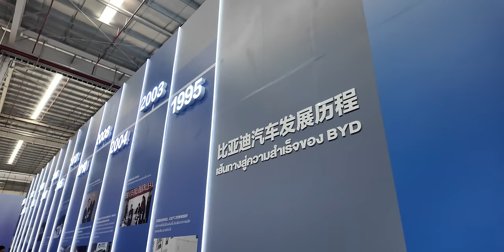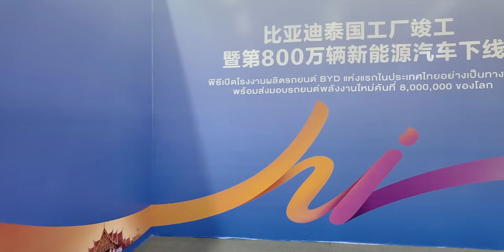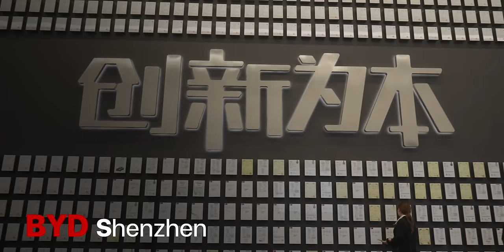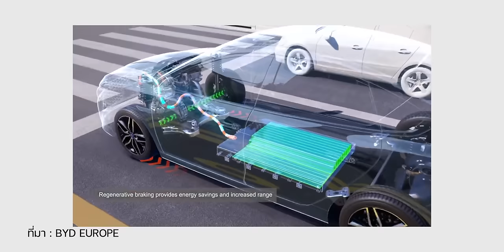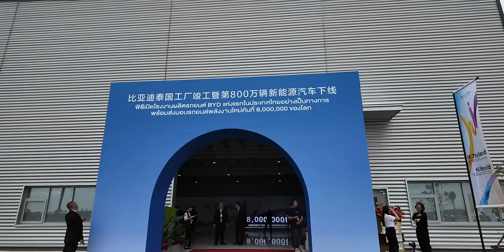BYD เปิดโรงงานในไทย กำลังการผลิต 150,000 คันต่อปี พร้อมเปลี่ยนชื่อ Seal U DMi เป็น Sealion 6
วันเปิดโรงงาน BYD ในไทยอย่างเป็นทางการครั้งแรก พร้อมส่งมอบรถยนต์พลังงานใหม่ที่ผลิตคันที่ 8,000,000 ของโลก โรงงานที่นี่มีกำลังการผลิต 150,000 คันต่อปี จะเริ่มผลิตรุ่นแรกคือ BYD Dolphin และรุ่นอื่น ๆ ในอนาคต

00:00 - เกริ่นนำ
00:37 - เกี่ยวกับ BYD
02:08 - เทคโนโลยี BYD
05:13 - พิธีเปิดงานโรงงาน
09:15 - ปิดคลิป